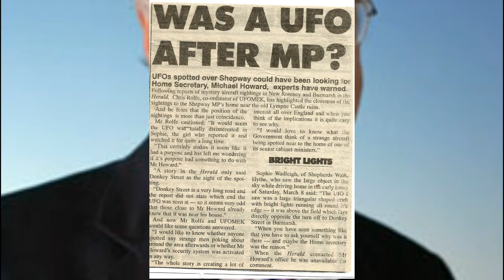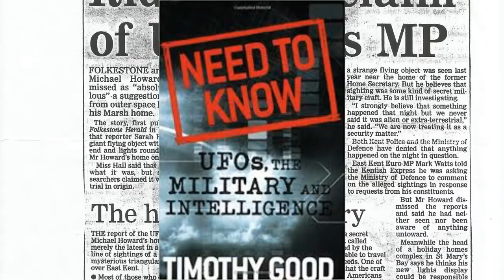BURMARSH TRAILER FINAL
A documentary surrounding a UFO sighting in Kent, England in 1997. This turned out to be one of the most intense investigations that a local UFO group got involved with. The story involves a high ranking MP, a multitude of lies, obstruction, and deceit by the authorities, not to mention threats to witnesses and investigators. This is THE BURMARSH INCIDENT.